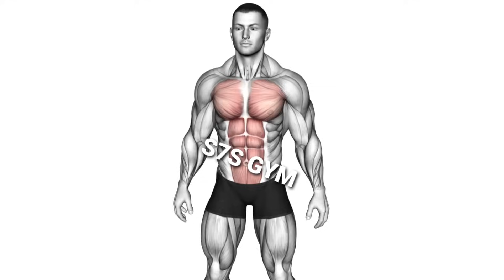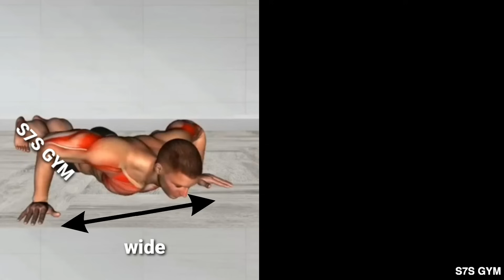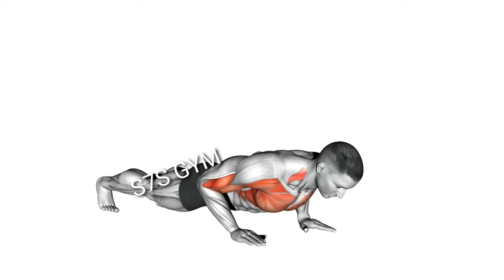The BEST HOME CHEST WORKOUT (NO EQUIPMENT(100% fast results)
Every man who works out is after a muscular chest, but to build one you don't have to spend hours and hours benching in the gym. You can build a seriously impressive pair of pecs at home, if you know how, and we're here to teach you.

Best at home workout for chest growth
Upper body workout no equipment
Chest workout at home
At home chest workout with weights
Calisthenics chest workout no equipment
Chest Workout for woman

1)This video has no negative impact on the original works (It would actually be positive for them)
2)This video is also for teaching purposes.
3)It is positively transformative in nature.
4)I only used bits and pieces of videos to get the point across where necessary.